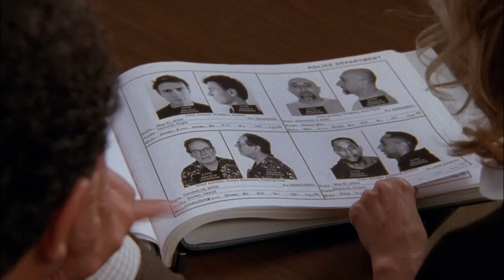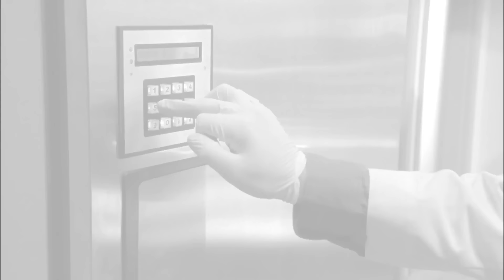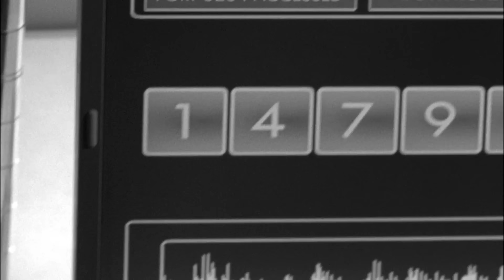Natalie Shoots Monk Twice... But Why?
Monk gets betrayed?!?!

From Season 7, Episode 11, "Mr. Monk On Wheels": When Natalie unwittingly helps a thief steal the bicycle of a biotech CEO, she ropes Monk into solving a crime straight out of "Encyclopedia Brown" -- until Monk learns the hard way how dangerous this thief really is. Bradley Whitford guest stars.